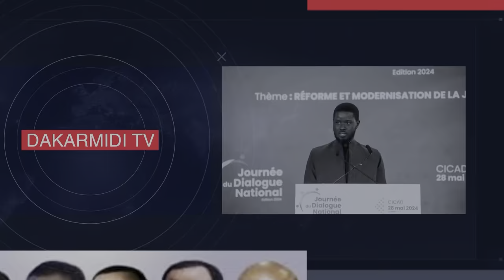mawloud 2024 Témoignage émouvant de S sidy Ahmed sy Dabakh sur sheikh Alassane sene ''